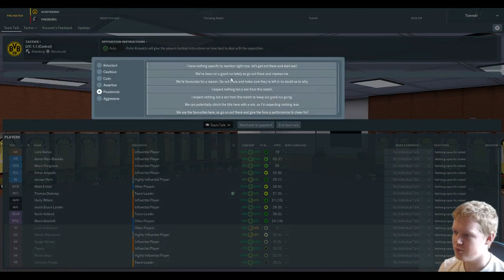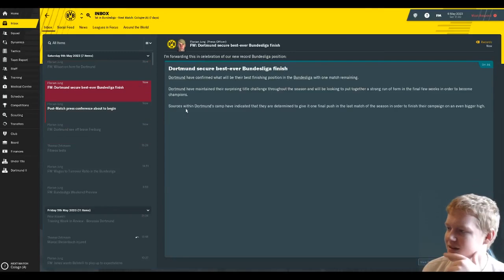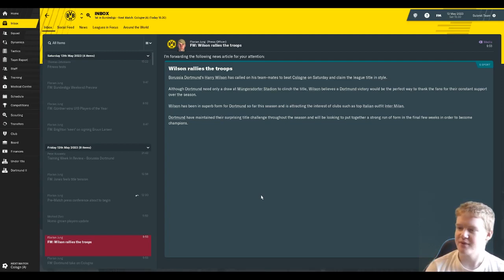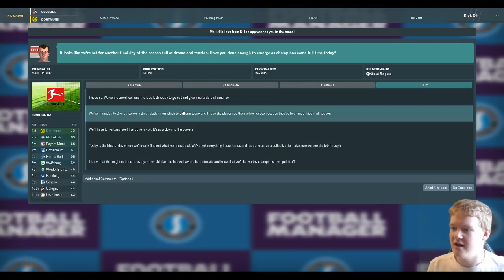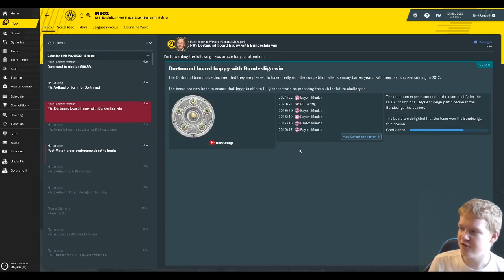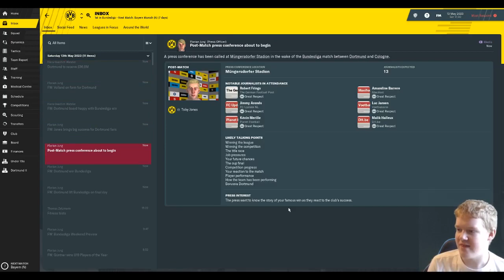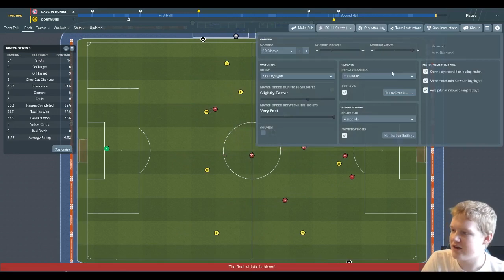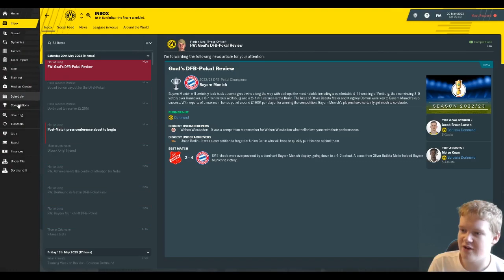CAN WE WIN THE BUNDESLIGA? | FM19 Conquering the Euro S5 E10 (Dortmund) | Football Manager 2019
Today's instalment of Conquering the Euro with Dortmund on FM19 features the final two fixtures of the Bundesliga season, against Freiburg and Cologne, followed by the league cup final against none other than Bayern Munich!